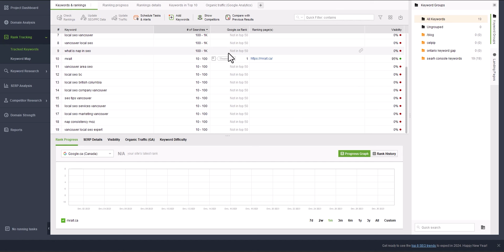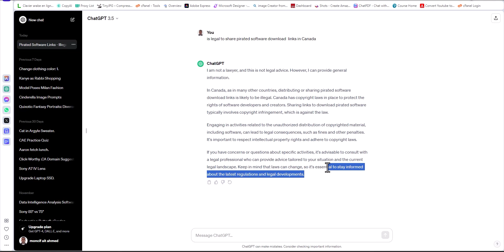لماد لا أشارك روابط تحميل برامج الدكتور فرفر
تحسين أداء الموقع الإلكتروني وتعزيز الإنتاجية
كيفية جلب زيارات لموقعك ,جلب زيارات حقيقية لموقعك
من المعروف أن الموقع الإلكتروني يتكون من مجموعة من الصفحات التي يتم من خلالها نشر معلومات عن الشركة أو المنشأة وعن أعمالها والمنتجات والخدمات التي تقدمها للعملاء وكيفية التواصل معها. جلب زيارات لموقعك,جلب زوار حقيقيين لموقعك,جلب زوار لموقعك مجانا
لكن هذه الصفحات بمفردها لا يمكن أن تساعد الموقع الإلكتروني على الظهور بترتيب جيد في محركات البحث فلو حاول أي زائر البحث عن كلمات لها علاقة بالخدمات التي تقدمها شركتك فلن تكون تلك الصفحات من نتائج البحث إلا في حالات قليلة جدا كان يبحث أحدهم بشكل مباشر عن اسم شركتك مثلا أو منتج معين له علاقة بك.
,كيفية جلب زيارات لموقعك,احصل علي زيارات لموقعك الان,جلب زيارات لموقعك بشكل مجاني,الحصول علي زيارات لموقعك,زيارات لموقعك شرعيه الان,جلب زوار لموقعك,جلب زيارات لموقعك
ولكي تنجح في أن يظهر موقعك ضمن ترتيب جيد على محركات البحث فلابد أن يتضمن موقعك الالكتروني مدونة تحوي مقالات وأخبار لها علاقة بمجال عملك والمنتجات والخدمات التي تقدمها إما بشكل مباشر أو غير مباشر. هذه فقط الطريقة التي يحبها محرك البحث جوجل وغيره عند إظهار النتائج لكل باحث على شبكة الإنترنت.
تعتبر المدونات من أهم الأساليب التي يمكنك من خلالها استقطاب العملاء لك أو لشركتك فمن خلالها يمكنك أن تبني علاقة طويلة الأمد معهم عبر تقديم محتوى ذا قيمة وفائدة لزوار موقعك له علاقة بالخدمات والمنتجات التي تقدمها وهي في ذات الوقت تساعد موقعك على الظهور في محركات البحث وتحسين ترتيبه في نتائج البحث.

لكن لا يكفي فقط أن تنشر المقالات على مدونة موقعك الإلكتروني حتى تظهر في نتائج البحث بل لابد أيضا من الاهتمام بالكلمات الدلالية التي لها علاقة بالخدمات والمنتجات التي تقدمها عند إعداد محتوى تلك المنشورات وذلك حتى نتمكن محركات البحث من التعرف على طبيعة المحتوى الذي تقدمه تلك المنشورات فتظهرها في نتائج البحث لكل من يبحث عن كلمات لها علاقة بما تقدمه من خدمات.

ينبغي أن تكون تلك الكلمات الدلالية جزءا أساسيا من محتوى كل منشور على المدونة فتظهر بشكل متسق ومحترف وذلك في العنوان وفي الوصف التعريفي له وفي أول مقطع منه وفي العناوين الفرعية والنصوص المرتبطة بالصور التي ينبغي أن تكون مرفقة به. لتعرف أكثر يمكنك الاطلاع على أهم ما ينبغي عليك فعله عندما تكتب للإنترنت.
والأهم في أي منشور يتم نشره في مدونة الموقع أن يتضمن في نهايته الإشارة الى تصرف معين وواضح يقوم قارئ المقال بفعله بعد قراءته للمقال والذي قد يكون توجيه القارئ إلى صفحة المنتج أو الخدمة التي ترتبط بمحتوى المقال  بحيث يمكنه عندئذ الاطلاع عليها والتفاعل معها فهذا سيعزز تعرف الجمهور على ما تقدمه من منتجات بشكل أكثر احترافا من الإعلان المباشر وفي نفس الوقت يحسن من وجود موقعك في محركات البحث.
  جلب الزوار الحقيقين لموقعك,جلب زيارات,جلب الزوار لموقعك بأسرع ما يمكن,جلب الزوار لموقعك,زيارات حقيقية لموقعك,جلب الزيارات,زيارات للموقع,جلب الزوار إلى موقعك,جلب
زيارات حقيقية لمدونتك,جلب الزوار مجانا
تجربة مستخدم جيدة
التصميم والبناء الجيد للموقع الإلكتروني يساعد إلى حد كبير على تحسين ترتيب صفحاته في محركات البحث باعتبار أن زائر الموقع سيكون له تجربة استخدام مناسبة وسينتقل بسهولة من صفحة إلى أخرى في الموقع بسلاسة مما يعني أنه سيقضي وقتا أطول في زيارته للموقع ولن يتركه بمجرد زيارته لأول صفحة فيه، وهذا له تأثير كبير على ترتيب الموقع الإلكتروني في محركات البحث.

ولتحقيق ذلك ينبغي الاهتمام بوجود تصميم مناسب ومتسق لجميع صفحات الموقع عبر استخدام الألوان والخطوط والمساحات البيضاء المناسبة وأن يعتمد الموقع على نظام تجوال سهل وبسيط وغير معقد أو متشعب تساعد الزائر على التجول في صفحات وأقسام الموقع والوصول الى أي جزء فيه بسلاسة.
التسويق الالكتروني,dr farfar,برامج دكتور فرفر,برنامج دكتور فرفر,دكتور فرفر,dr far far,من الانترنت رابط موقع دكتور فرفر